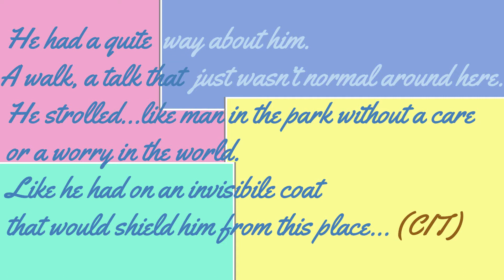(RECENSIONE) REMINISCENCE, FRAMMENTI DEL PASSATO - thriller con Hugh Jackman